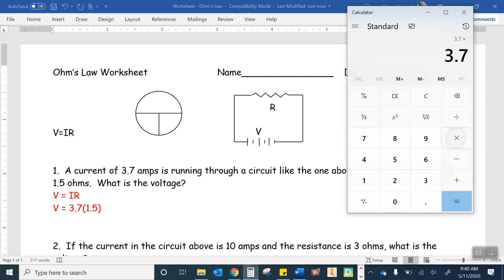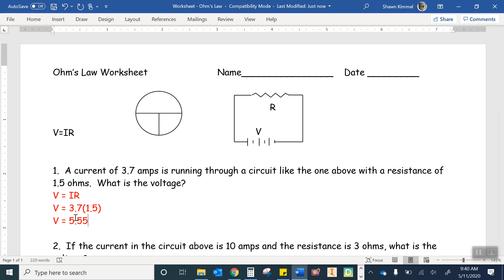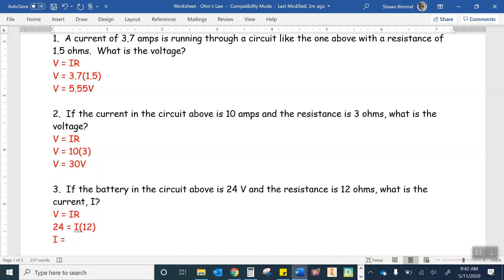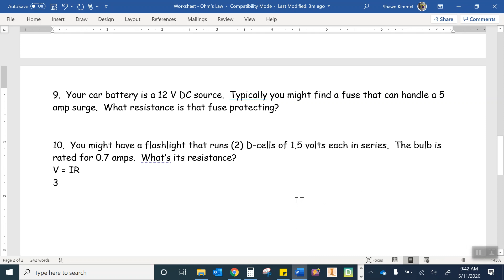Ohms Law Homework